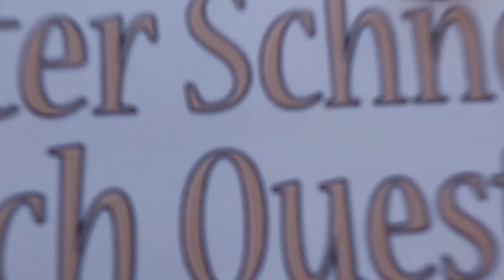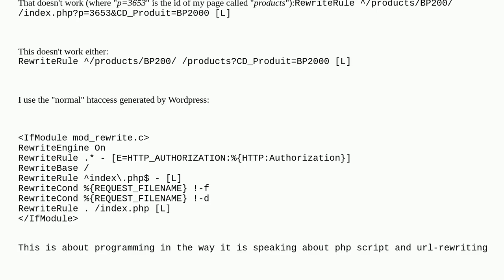Wordpress: URL Rewriting in Wordpress for only one specific page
URL Rewriting in Wordpress for only one specific page

A special thanks goes out to the community

  url-rewriting